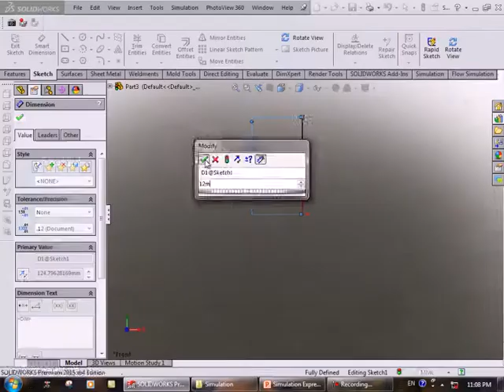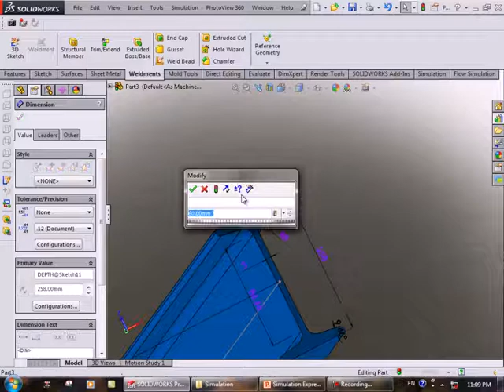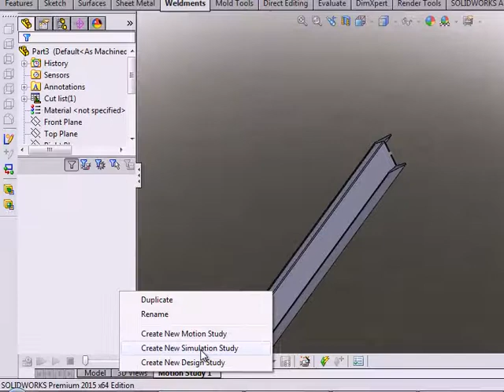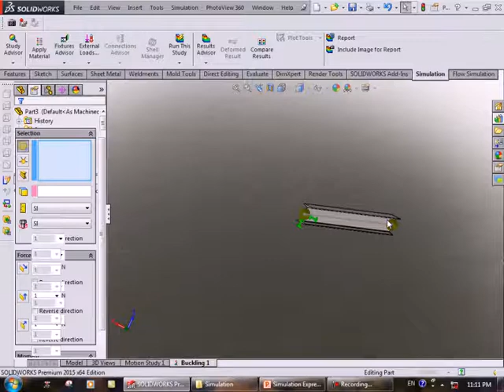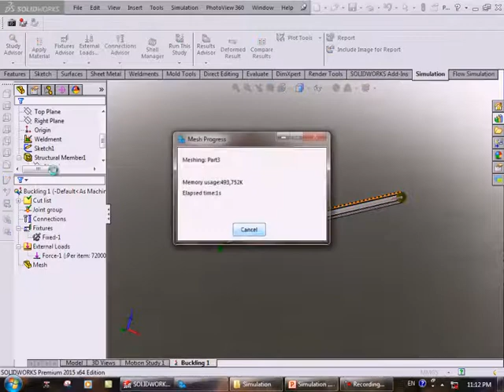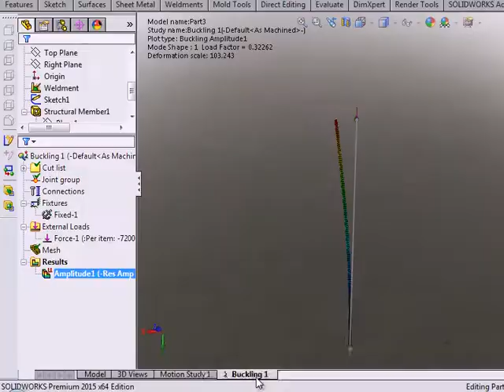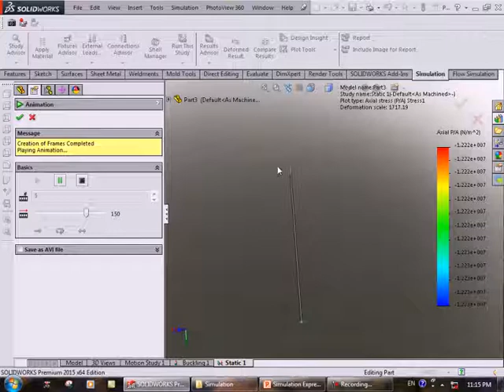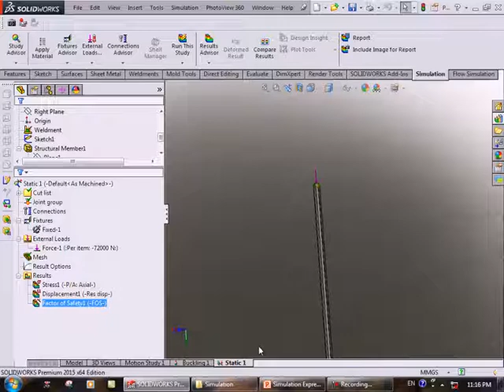Buckling stress on I beam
Solidworks Simulation